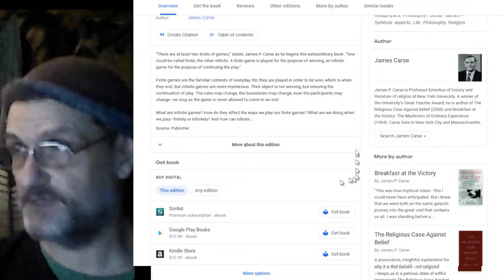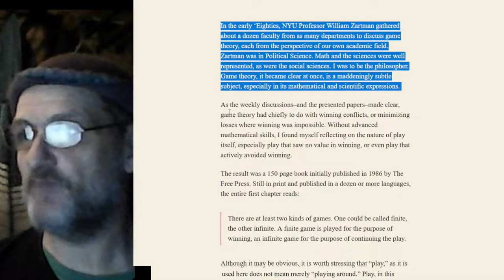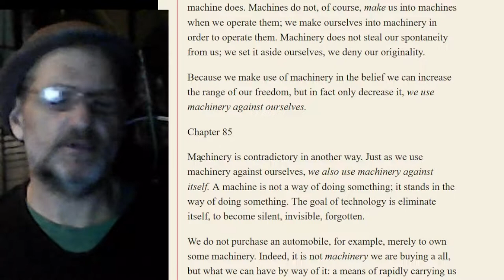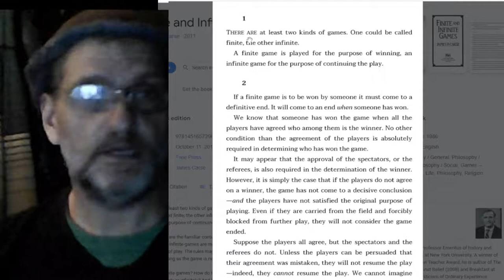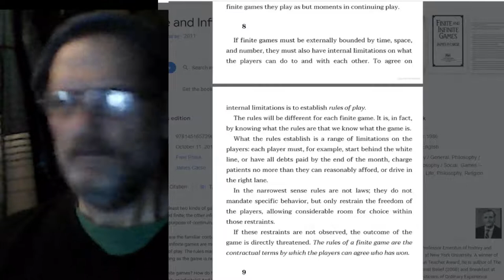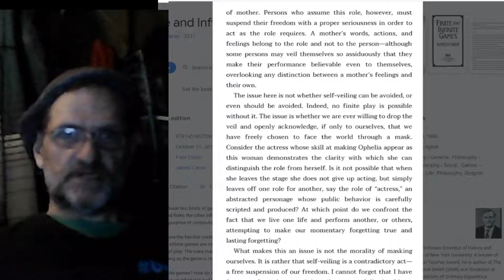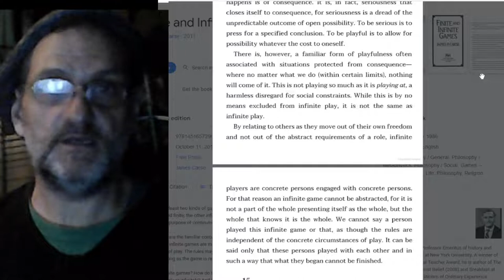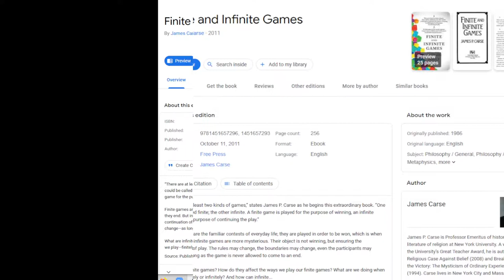18 Jan 2022. Finite and Infinite Games, by James P. Carse.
15-18 Jan 2022. What is the Earth school Mission video content, preliminary reference: Finite and Infinite Games by JP Carse.
During this full moon, and Mercury retrograde period, I am presenting this information, as a deeper, further understanding of the message.
Within the introduction of the full-length (4hr.) video content for my channel, I broached the subject of this book. I decided that I needed to spend more time with this work, and this topic.
So, as more than a rudimentary introduction, I'd like to introduce you to "research" of a different type.
Aronmix:
-20:20-26-30:15
53? -1:01:03
1:33:49-1:41:41
1:52:24-2:00:02
"In the early ‘Eighties, NYU Professor William Zartman gathered about a dozen faculty from as many departments to discuss game theory, each from the perspective of our own academic field. Zartman was in Political Science. Math and the sciences were well represented, as were the social sciences. I was to be the philosopher. Game theory, it became clear at once, is a maddeningly subtle subject, especially in its mathematical and scientific expressions.
"As the weekly discussions–and the presented papers–made clear, game theory had chiefly to do with winning conflicts, or minimizing losses where winning was impossible. Without advanced mathematical skills, I found myself reflecting on the nature of play itself, especially play that saw no value in winning, or even play that actively avoided winning.
"The result was a 150 page book initially published in 1986 by The Free Press. Still in print and published in a dozen or more languages, the entire first chapter reads:
    "There are at least two kinds of games. One could be called finite, the other infinite. A finite game is played for the purpose of winning, an infinite game for the purpose of continuing the play.
"Although it may be obvious, it is worth stressing that “play,” as it is used here does not mean merely “playing around.” Play, in this discussion, is a metaphor for any number of complex human engagements whenever they take on a competitive, or cooperative, character. Corporations, for example, not only compete with each other but are in themselves populations of strivers, each trying to supplant another, each struggling for higher incomes and titles. The same applies to schools and colleges where attaining superior grade averages, degrees, and honors absorb the lives of students. Sexuality and marriage are often finite battle grounds with winners and losers. In fact, the features of play–finite and infinite–are essentially the same whether we are children playing jacks or soldiers caught up in a war between nations."
I have the donation bucket out, if you'd care to give.

We believe this constitutes a fair use of any such copyrighted material as provided for in 17 U.S.C § 107.